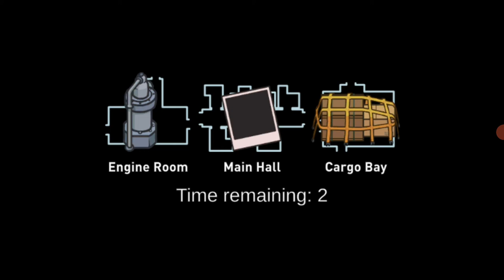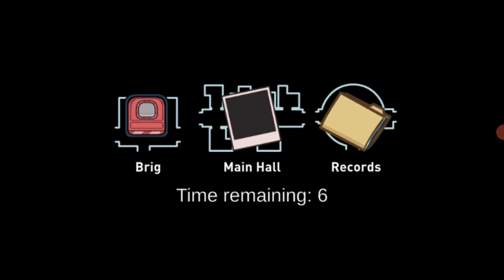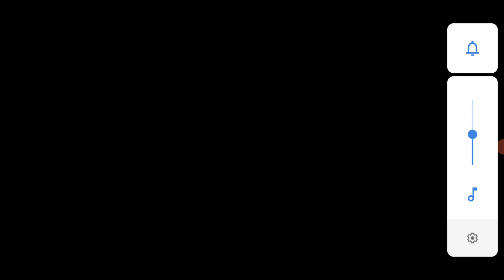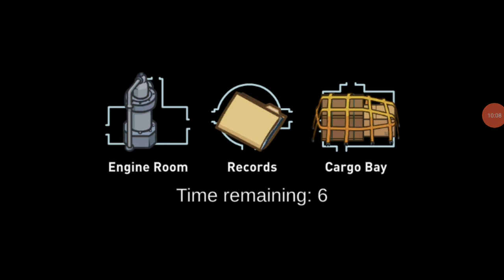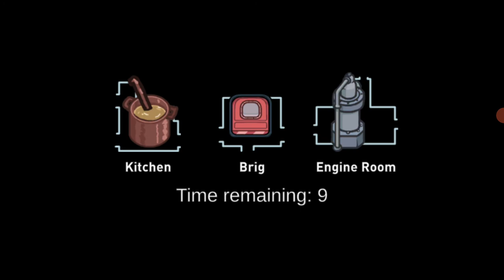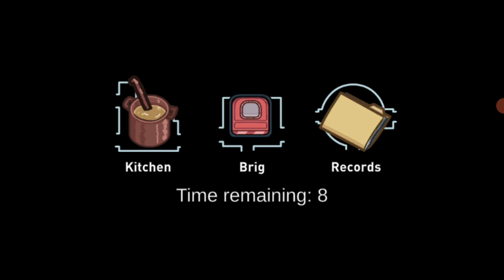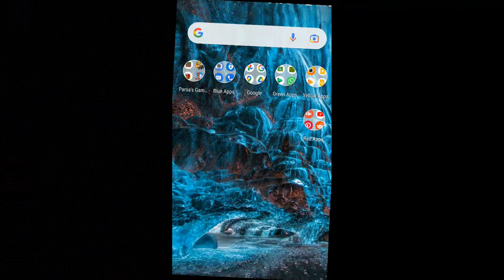Playing Among Us EP1- I'm Not SUS!!!!